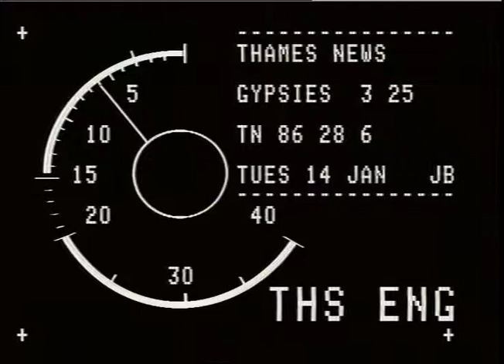TRIALS. - teachers, Racism Demo.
THAMES NEWS. 10.1.86.TEACHERS,RACISM DEMO OBSTRUCTION CHARGES 12 DAY TRIAL ENDS,HIGHBURY COURT, _x0